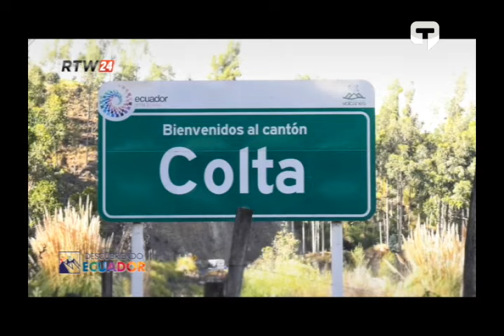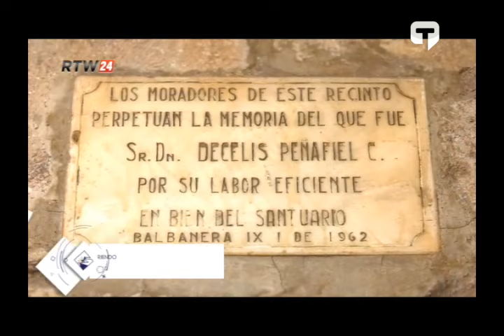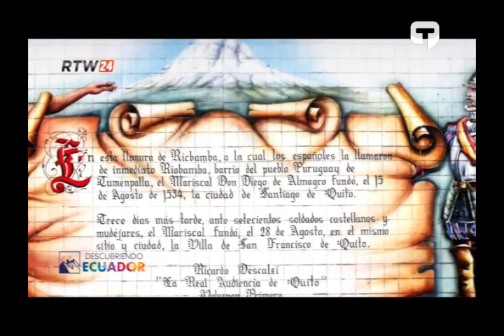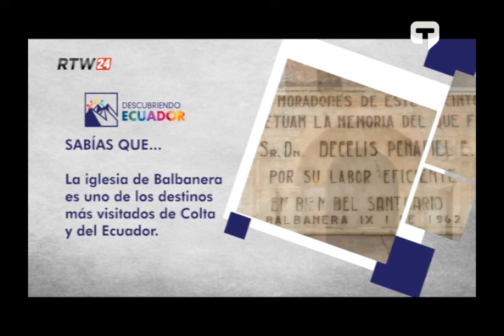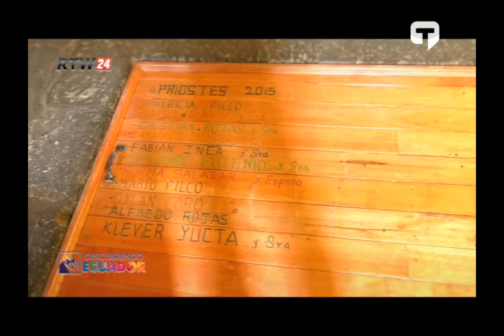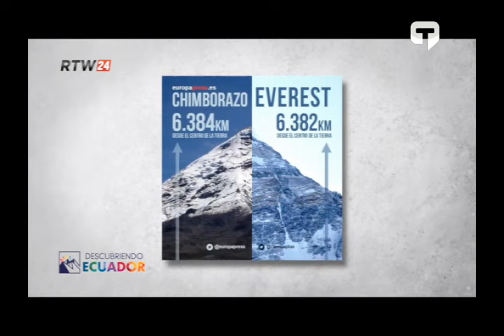Descubriendo Ecuador - Chimborazo